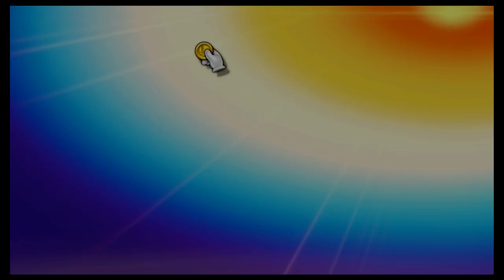Super Smash Bros Ultimate Amiibo Fights – Request #21823 Richter vs Iori